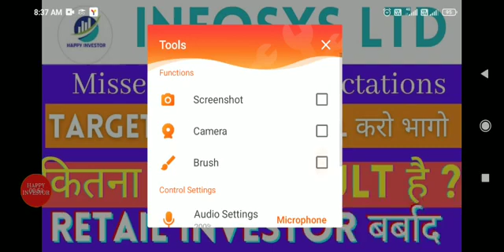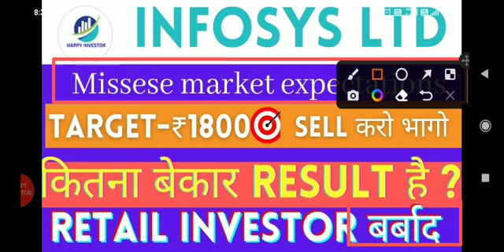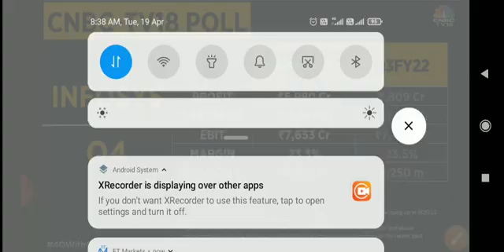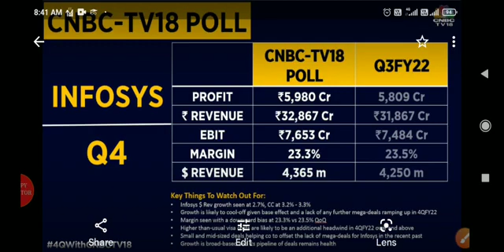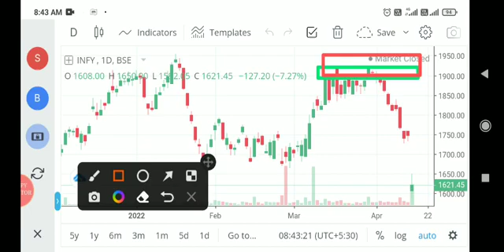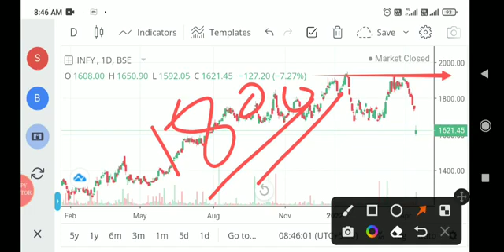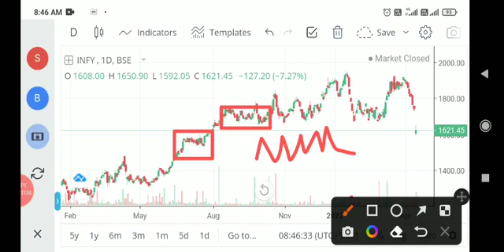Infosys quater result analysis | Infosys share price bse | infosys share latest news | infosys nse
About the Videos:

Happy Investor Channel Is created to bring financial awareness among the people and help them to achieve financial freedom.